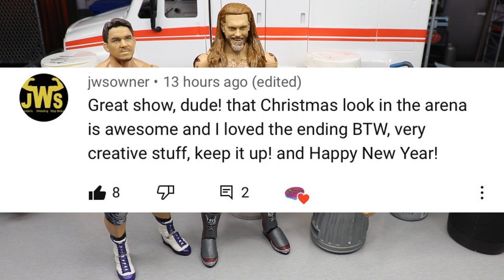WWE ACTION FIGURE SURGERY! EP.59!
WWE action figure surgery customizing wwe figures custom wwe figures mdt figure surgery wwe figure surgery mdt wwe action figure surgery episode 50 wwe toy customs how to customize wwe figures how to customize action figures wrestling figure customs wwe figure customizing WWE Elite 79 series 80 81 wwe figure roman reigns kevin owens WWE elite 83 edge baron corbin sasha banks wwe figures elites action figure unboxing wwe toys and figures wrestling custom wwe elite action figures WWE elite 80 kevin owens ricochet bayley ivar erik viking raiders WWE elite 81 wwe elite 82 wwe elite 83 wwe elite 84 wwe elite 85 ringside fest new wwe figures ultimate edition rock survivor series elite john morrison decade of domination john cena wwe elites WWE elite 81 street profits shinsuke nakamura the rock john cena montez ford bianca belair Finn balor seth rollins ultimate edition hulk hogan the fiend bray wyatt